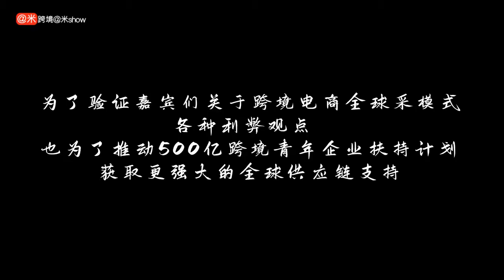深圳华南城就地采购越南产的自行车？全球采展厅=跨境爆款？